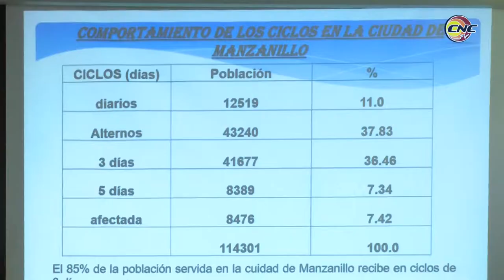Presidente de Recursos Hidráulicos chequea situación de abastecimiento de agua en Granma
El presidente de Recursos Hidráulicos Antonio Rodríguez Rodríguez chequeó en la provincia de Granma los programas de abastecimiento de agua y las nuevas inversiones del sector. La visita responde al cumplimiento de un acuerdo luego de la última visita gubernamental a la provincia.